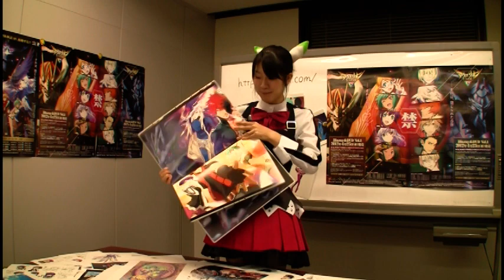【アクエリオンEVOL】Blu-ray/DVD全巻購入特典紹介PV【ミスティ】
宣伝担当ミスティによる「神話的世界でひとつだけの画集」の紹介映像。
画像だけではなかなか質感や大きさまで伝わらないので動画でのご紹介。
ちょっとでもそのプレミアム感が伝わったならうれしいです！